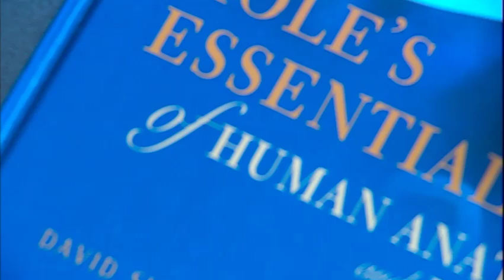DCTC - Medical Transcriptionist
Graduates of this program become medical language specialists who interpret and transcribe dictation by physicians and other health care professionals regarding patient assessment, workup, therapeutic procedures, clinical course and other medical processes. Specialized medical courses include medical office procedures, medical terminology, anatomy and physiology, and medical transcription, including speech recognition transcription, or editing of documents.